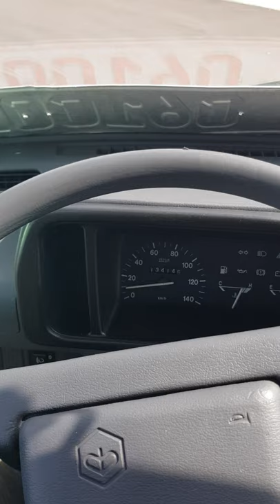Piaggio Porter 1.4D acceleration#piaggio